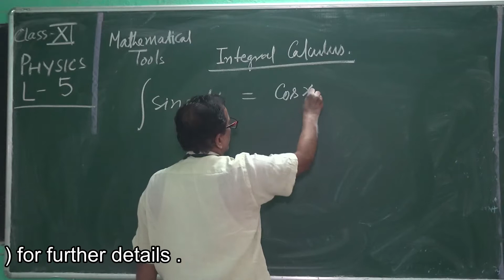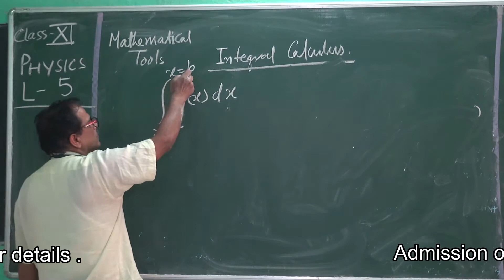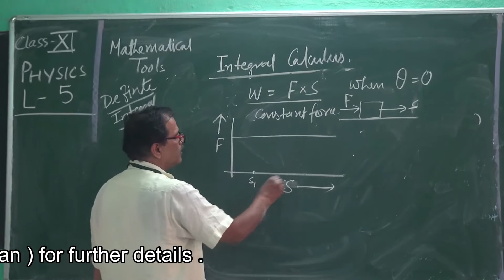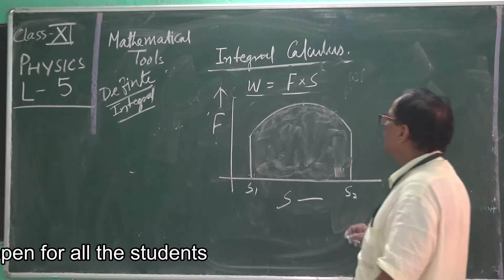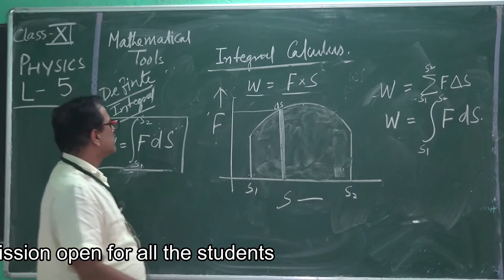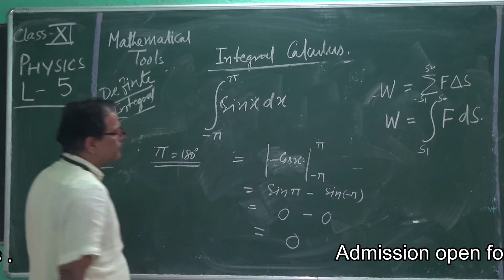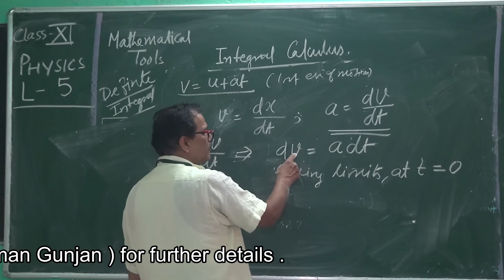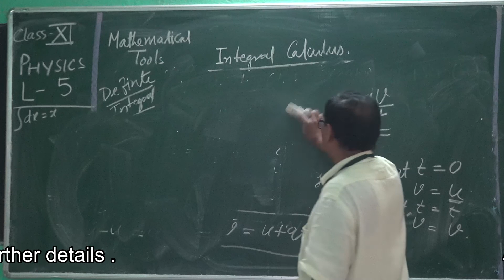class 11 phy lec 5 || MCES